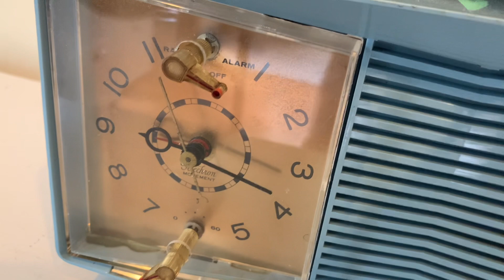Powder Blue 1962 Motorola Model C9B13 AM Vacuum Tube Clock Radio Sounds Terrific! Awesome MCM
Category: radio
Cabinet construction: plastic
Period: 1960s
Country of manufacture: USA
Electronics: Mounted circuit board or chassis. Vacuum tube circuit.